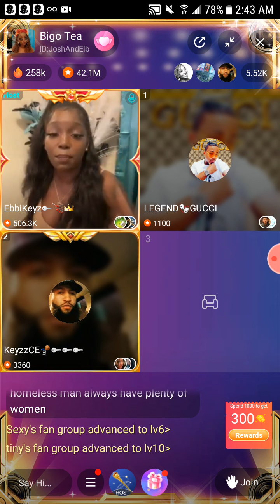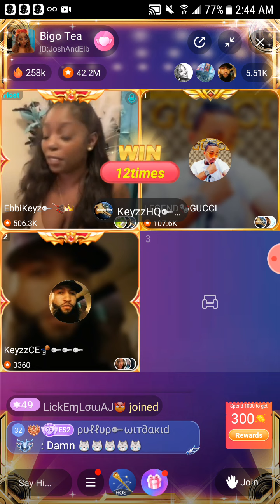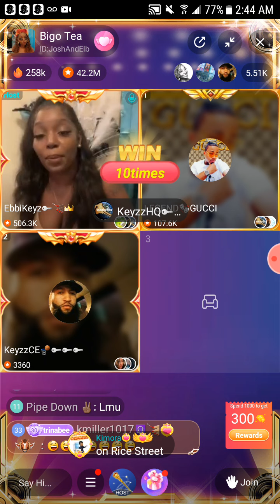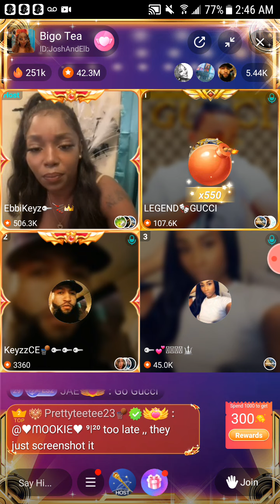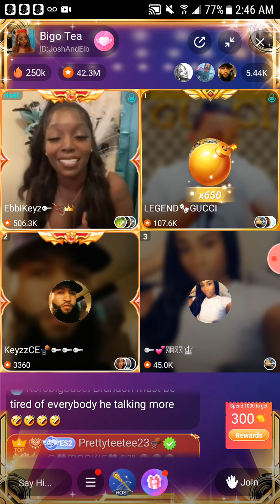BIGO MESSY STREETS READ 9/8/21(WTF WEDNESDAY) BIGO TEA PANEL🍵🍵🍵SURVIVING GREEDY📰📰📰PART 1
THANKS❣❣❣